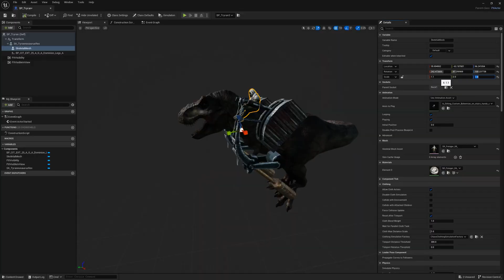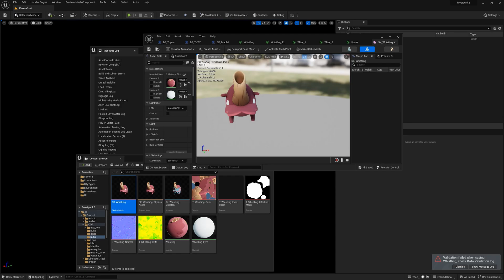Frostpunk 2 Modding Tool Announcement Trailer | Mod Support with FrostKit at Launch!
Exciting news for Frostpunk 2 fans! The game will launch with full mod support through its new tool, FrostKit, allowing you to create custom maps, models, and scenarios like never before. Developed in collaboration with mod.io, this tool takes advantage of the switch to Unreal Engine, enabling deeper customization options compared to the original game.

Check out the official Modding Tool Announcement Trailer to see what’s possible with FrostKit. The tool will be available in beta form initially, and continuously upgraded based on community feedback. A closed beta will be held with selected members of the modding community before its official release.

Frostpunk 2 is set to release on PC on September 20th, available on PC Game Pass from day one, with a console launch coming soon. The Digital Deluxe Edition includes access to three upcoming DLCs, in-game items, and more, available 72 hours earlier on September 17th!